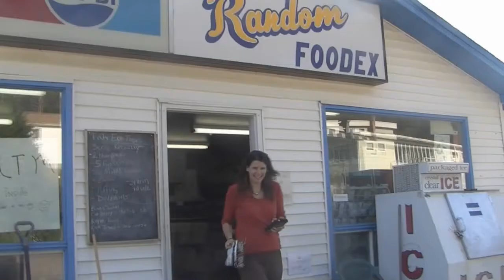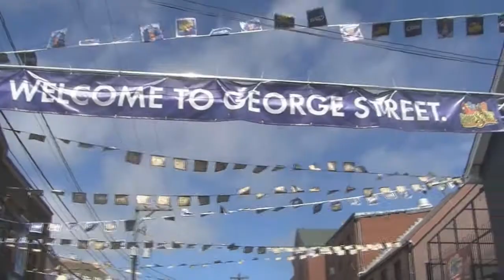Newfoundland Trip (Part 4 of 4)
Bonavista, Trinity, Dildo, St. John's, Cape Spear, Cape St. Mary, Newfoundland